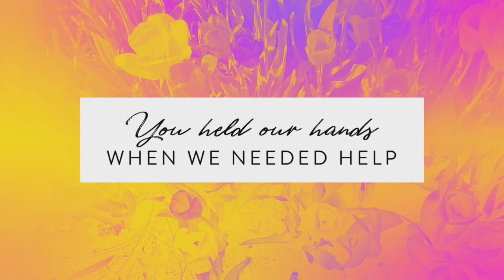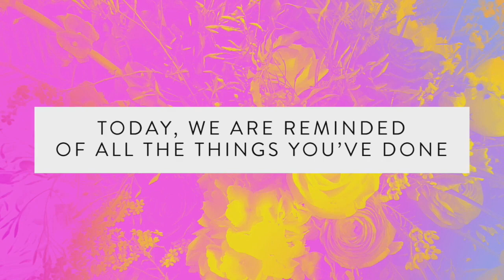Mother's Day Service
Mother's Day Service With Pastor Greg Crome